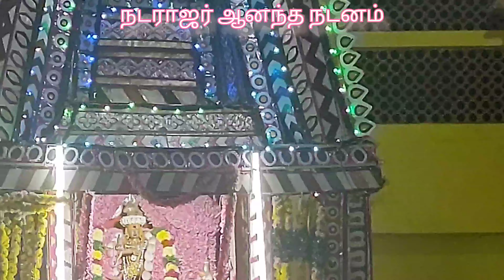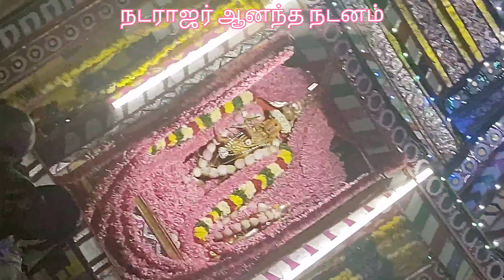7ஆம் தி௫விழா ஆலடிப்பட்டி அருள்மிகு ஸ்ரீ வைத்தியலிங்க சுவாமி அன்னை யோகாம்பிகை/ தில்லை நடராஜர் நடனம்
7ஆம் தி௫விழா ஆலடிப்பட்டி அருள்மிகு ஸ்ரீ வைத்தியலிங்க சுவாமி அன்னை யோகாம்பிகை
தில்லை நடராஜர் நடனம்